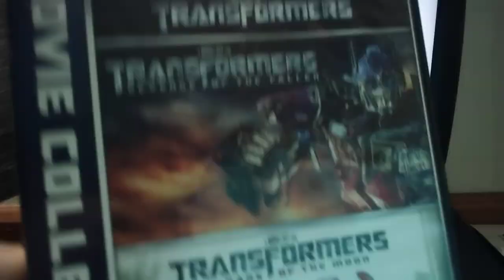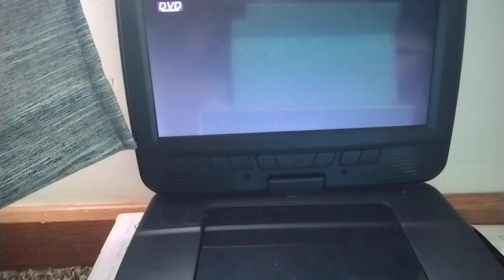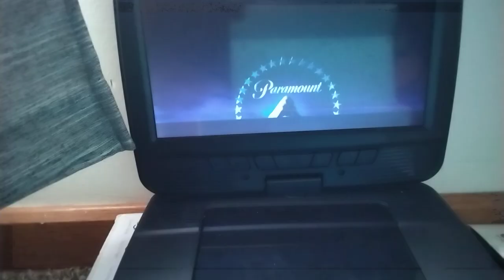Opening To Transformers: Dark of the Moon 2011 DVD (2015 Reprint)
Today in this video I have bring you the 2011 DVD Opening of Transformers: Dark of the Moon and the movie is the 3rd installment of the films.

List of Contents:

1. Paramount DVD Logo

2. DVD Menu

3. MPAA Rating Screen

4. Paramount Pictures Logo (An Viacom Company)

Gamers, Movie Lovers, Toy Collectors, Comic Book Collectors, and DVD Collectors For Life!📽📽📽📽📽😎😎😎😎😎